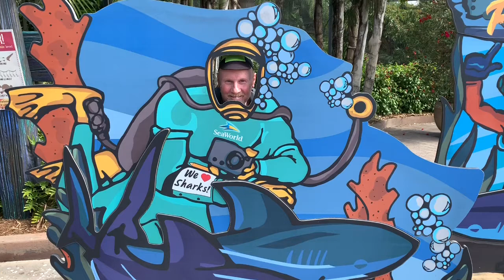Sea World 2020